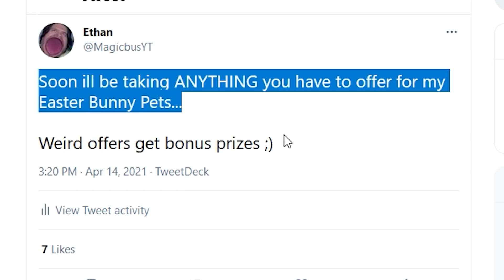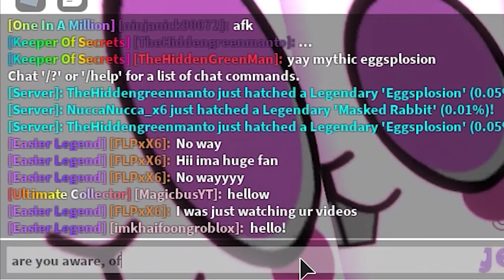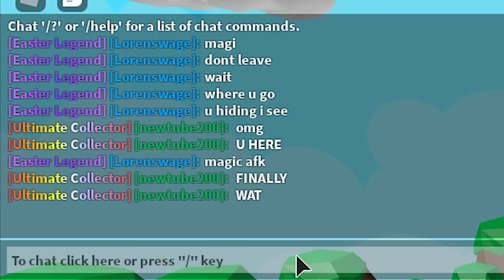Trading ONLY *Easter Bunny* Pet In BubbleGum Simulator (Roblox)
Hey everyone! Magicbus here, back with another Roblox BubbleGum Simulator video. Today I decided to trade anyone a Easter Bunny from the latest Eastery Egg In BubbleGum Simulator! My Goal is to find funny and interesting trades in BubbleGum Simulator while also giving FREE Pets to players who need them more then me. So today I ONLY Traded the Easter Bunny Pets from my previous video!

Previous Video - Spending 48 HOURS Hatching *NEW* EASTERY Egg For SECRET PETS In BubbleGum Simulator (Roblox)

Songs ► Tropic Love, Ascence, Sky High - All By NoCopyRight Sounds On Youtube
Title ► Noob To Secret (Week 10/11) BIG Upgrades From FALL EVENT In BubbleGum Simulator (Roblox)